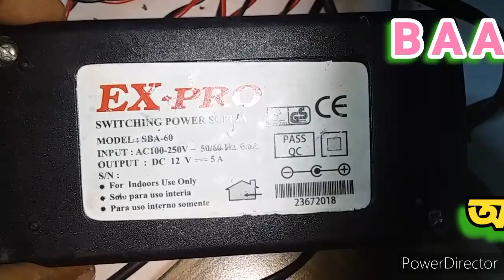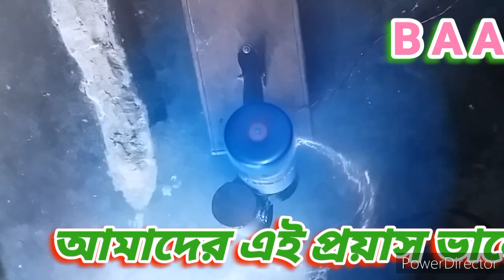Fan will run on battery and AC current,দুটো ফ্যান কেনার দরকার নেই बैटरी और एसी करंट से चलेगा पंखा l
এবার ফ্যান চলবে ব্যাটারী ও এসি কারেণ্টে ,
Fan will run on battery and AC current,
দুটো ফ্যান কেনার দরকার নেই बैटरी और एसी करंट से चलेगा पंखा, अलग से दो पंखे खरीदने की जरूरत नहीं .
COPYRIGHT YES CHANNEL GOLD.
AVELEBEL FAN ALL SPERSPARTS.
LOW SPRICE.